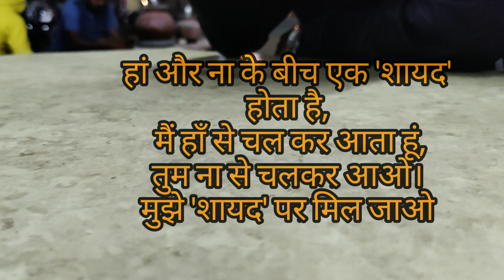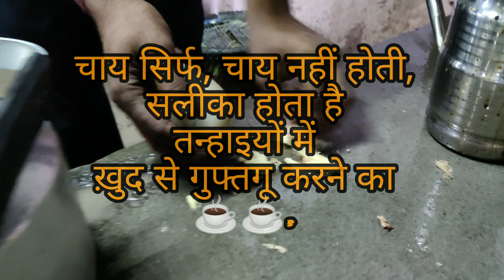RIE AJMER, क्षेत्रीय शिक्षा संस्थान, regional institute of Ajmer. Vlog-02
राष्ट्रीय शैक्षिक अनुसंधान और प्रशिक्षण परिषद (NCERT) की स्थापना 1961 में शिक्षा मंत्रालय, भारत सरकार द्वारा विज्ञान, मानविकी, वाणिज्य, कृषि और प्रौद्योगिकी में गुणवत्तापूर्ण शिक्षक तैयार करने के लिए की गई थी। नतीजतन, अजमेर, भोपाल, भुवनेश्वर और मैसूर में शिक्षा के चार क्षेत्रीय कॉलेजों को NCERT की घटक इकाइयों के रूप में स्थापित किया गया। क्षेत्रीय शिक्षा महाविद्यालय, अजमेर की स्थापना वर्ष 1963 में हुई थी। बाद में इसका नाम बदलकर क्षेत्रीय शिक्षा संस्थान (RIE), अजमेर कर दिया गया।यह हरियाणा, हिमाचल प्रदेश, जम्मू और कश्मीर, पंजाब, राजस्थान, उत्तराखंड, उत्तर प्रदेश, राष्ट्रीय राजधानी क्षेत्र दिल्ली और केंद्र शासित प्रदेश चंडीगढ़ के उत्तरी क्षेत्र के शैक्षिक हितों को देखता है। अजमेर पूरे भारत में एक ऐतिहासिक और धार्मिक स्थल के साथ-साथ एक शैक्षिक केंद्र के रूप में प्रसिद्ध है। यह इस प्रतिष्ठा को आंशिक रूप से क्षेत्रीय शिक्षा संस्थान (RIE) के लिए श्रेय देता है। संस्थान छह किमी पर स्थित है।सामने की ऐतिहासिक आनासागर झील और चारों ओर अरावली पहाड़ियों के साथ रमणीय परिवेश के बीच अजमेर रेलवे स्टेशन से दूर। यह झील के परे ख्वाजा मोइनुद्दीन चिश्ती की विश्व प्रसिद्ध दरगाह और हिंदू तीर्थस्थल पुष्कर के पवित्र स्थान से लगभग समान दूरी पर है। यह संस्थान, अपने विशाल भवनों, खेल के मैदानों, उद्यानों के साथ, 110 एकड़ में फैला हुआ है। यह एमडीएस विश्वविद्यालय, अजमेर से संबद्ध है और इसके पाठ्यक्रमों को एनसीटीई, नई दिल्ली द्वारा मान्यता प्राप्त है। इसे NCERT द्वारा नियंत्रित और प्रबंधित किया जाता है। प्रबंधन समिति,संबद्ध विश्वविद्यालय के कुलपति की अध्यक्षता में अकादमिक हित के मामलों पर सलाहकार भूमिका निभाते हैं।

The National Council of Educational Research and Training (NCERT) was established in 1961 by the Ministry of Education, Government of India to prepare quality teachers in Science, Humanities, Commerce, Agriculture and Technology. Consequently, four Regional Colleges of Education at Ajmer, Bhopal, Bhubaneswar and Mysore were established as constituents units of NCERT. Regional College of Education, Ajmer was set up in the year 1963. Later it was renamed as Regional Institute of Education (RIE), Ajmer in the year 1995. It looks after the educational interests of Northern Region comprising the states of Haryana, Himachal Pradesh, Jammu & Kashmir, Punjab, Rajasthan, Uttarakhand, Uttar Pradesh, the National Capital Territory of Delhi and the Union Territory of Chandigarh. Ajmer is well-known all over India as a historical and religious place of pilgrimage as well as an educational centre. It owes this reputation partly to the Regional Institute of Education (RIE). The Institute is situated six km. away from the Ajmer Railway Station in midst of idyllic surroundings with the historic Anasagar Lake in front and the Aravali hills all around. It is almost equidistant from the world famous Dargah of Khawaja Moinuddin Chisti beyond the lake and the holy place of Hindu pilgrimage, Pushkar, at the back.This Institute, with its spacious buildings, playgrounds, gardens, lawnsand farm is spread over 110 acres. It is controlled and managed by the NCERT.